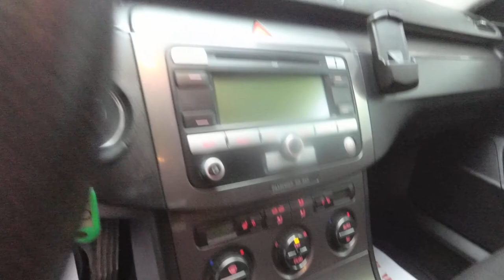Volkswagen Passat 2008